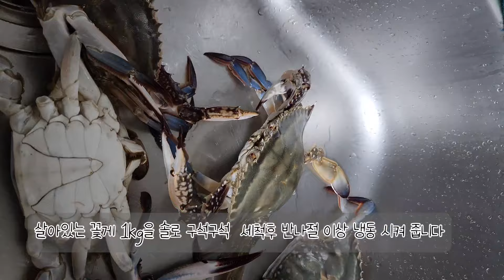꽃게의 계절 양념 게장 직접 만들어 드세요(밥 한공기 순삭)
요즘 꽃게가 제철이라 살아있는 게들이 마트에 자주 나오더라구요
그래서 양념게장 만들어봤어요^^

재료: 꽃게 1kg,홍고추 2개,청고추3개,양파1/3개,쪽파 한웅큼,소주 또는 청주

양념장:고춧가루7T,간장4T,물엿4T,매실청2T,참치액젓1T,설탕2T,마늘2T,
생강즙조금,통깨1T

만드는 과정
1.꽃게는 솔로 구석구석 잘 씻은 후 냉동고에 반나절 이상 둔다.
(반으로 잘랐을때 살이 흘러내리지 않을 정도)
2.게의 발끝,입,필터부분은 잘라내고 등딱지를 제거후 반으로 자릅니다
3.소주 또는 맛술로 소독하듯 코팅한 후 채반에 얹어 물기를 빼줍니다.
4.양념장을 만들어주세요
5.볼에 게를 넣은 후  썰어둔 야채,양념장을 넣어 버무려 주심 되세요
6.신선하게 냉장 보관 하시고 3일 안에 드세요^^